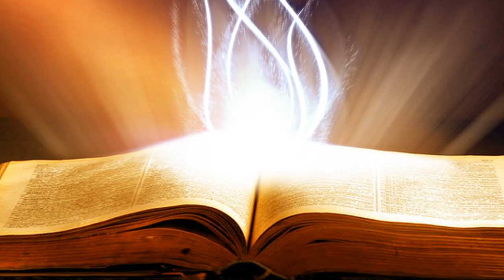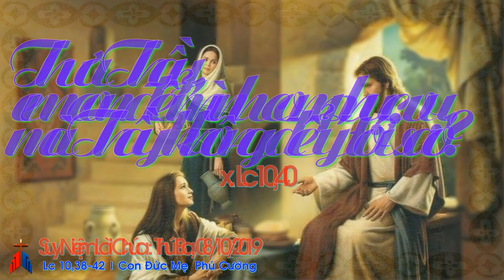Suy Niệm Lời Chúa : Thứ Ba, 08/10/2019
thứ ba tuần XXVII thường niên C : mình con phục vu mà thầy ko thấy sao?